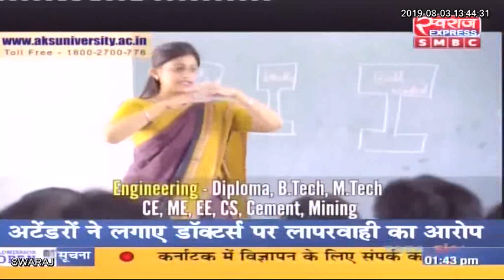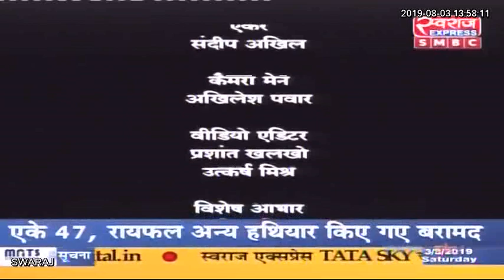छत्तीसगढ़ के प्रथम मुख्यमंत्री अजीत जोगी की वो बात जो जानेंगे आप पहली बार ।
छत्तीसगढ़ के प्रथम मुख्यमंत्री अजीत जोगी की वो बात जो जानेंगे आप पहली बार । देखिए देसी टॉक संदीप अखिल के साथ सिर्फ स्वराज एक्सप्रेस पर ।